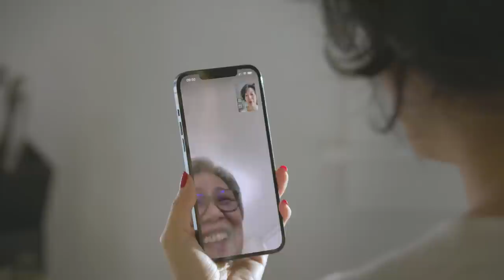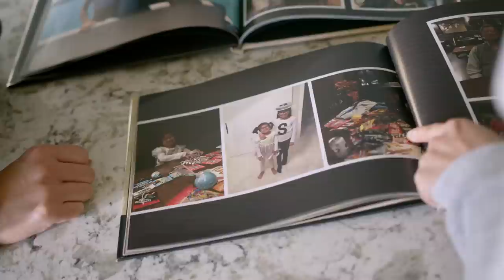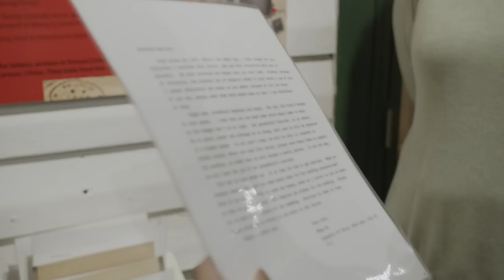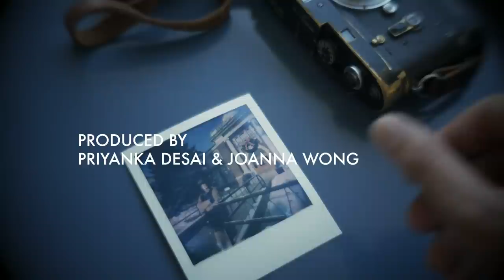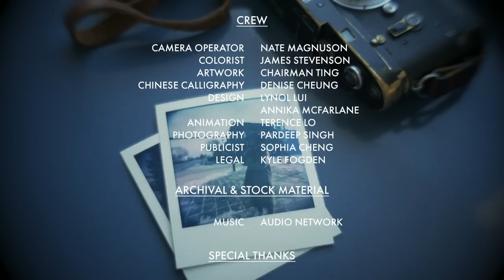House Special Series: Filmmaker Reflections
Landslides, ice fishing and ginger beef, oh my! Director Ryan, host Jackie, Producer Danny and Production Executive Ken Tsui discuss their favourite moments during the making of five episodes of House Special.